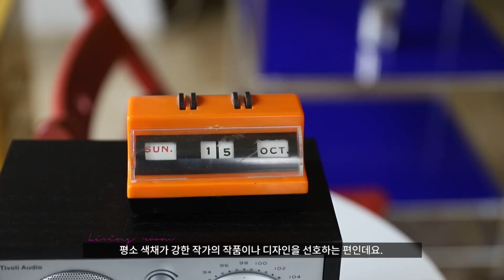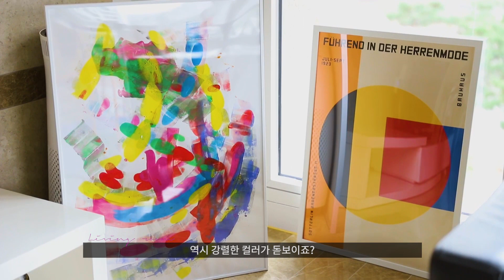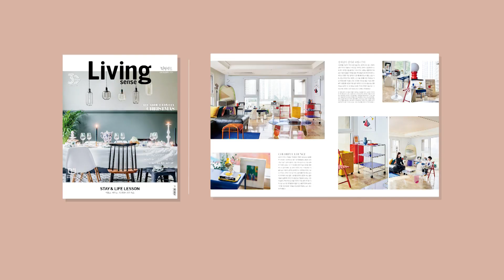[집센스챌린지_거실] 컬러 가구 인테리어는 이렇게! 편집숍 같은 컬러풀한 거실 인테리어ㅣHouse Room Tour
갑자기 분위기 편집숍? 무채색의 건물을 배경으로 컬러풀 한 오브제가
감각적으로 놓인 정인화 씨의 거실 전경!

3년 간 커다란 소파와 TV만 덩그러니 놓여 휑하기만 했던 공간이
SNS에서 보던 힙한 스폿처럼 변하자 정인화 씨는 물론 아들과 남편까지
저마다의 방법으로 거실에서 보내는 시간이 늘었다고해요.

내 취향과 감성을 온전히 투영한 색깔 있는 거실, 영상으로 만나볼까요?

timeline chapter
00:00 편집숍 같은 정인화 씨의 거실 전경
01:11 아트 포스터로 인테리어 포인트를!
01:23 러그&조명
01:39 차애 아이템, 사이드 테이블
01:53 음악을 좋아하는 가족의 스피커
02:19 엔딩

이 집에 대한 자세한 정보가 궁금하다면?

✒ 전지연 📼 조이지, 엄승재 / 𝘯𝘢𝘳.유수미